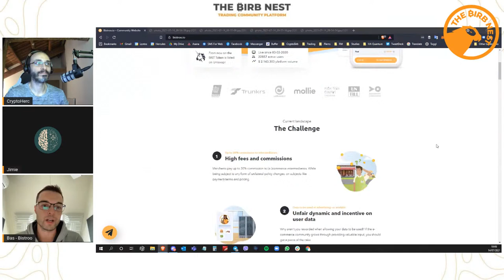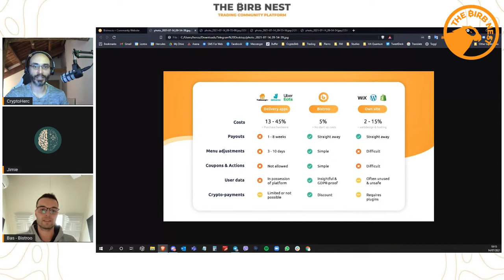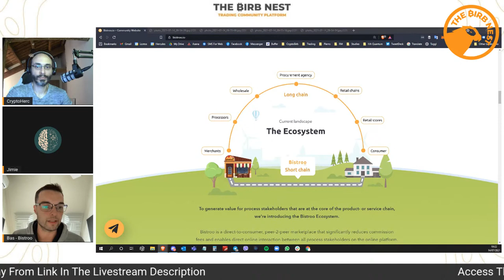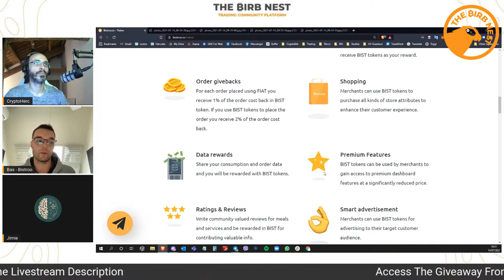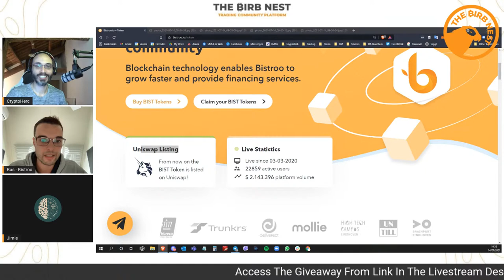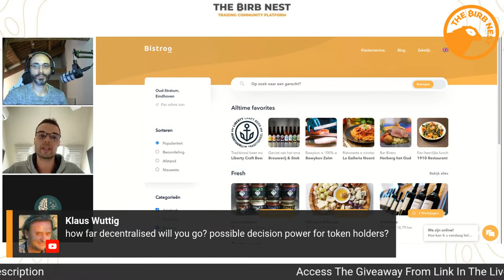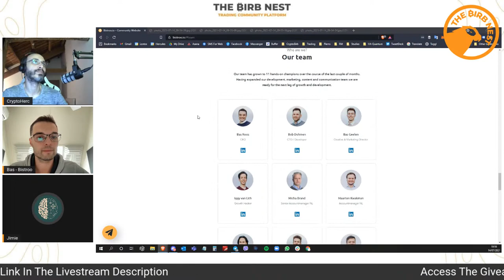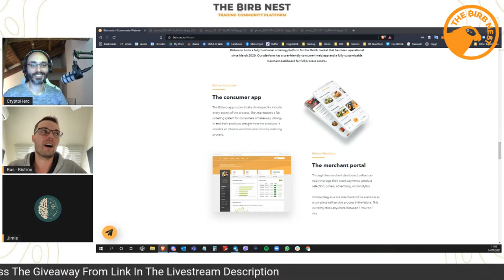Bistroo - Disrupting The Food-Delivery Space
Is no secret that food-delivery services are abusive toward the merchants and customers, though end users have no other options. Or do they?
Bistroo.io is here to change all that and we are discussing in this livestream how it will happen through Blockchain tech!

Guest:
Bas Roos - CEO & Founder of Bistroo.io

Winner Selection and Notification:
The Winner will be selected by Random Draw under the supervision of the Sponsor. The Winner will be notified within 7 days of the winner selection. The Sponsor shall have no liability for a Winner's failure to receive notices due to spam, junk e-mail or other security settings or for a Winner’s provision of incorrect or otherwise non-functioning contact information.
If the Winner cannot be contacted, is ineligible, fails to claim the prize within 7 days from the time award notification was sent, or fails to timely return a completed and executed declaration and release as required, the prize may be forfeited and an alternate Winner selected. Receipt of the prize offered in this Campaign by the Winner is conditioned upon compliance with any and all federal, state, and local laws and regulations. Any violation of these official rules by the Winner at the Sponsor's sole discretion will result in the Winner's disqualification as winner, and all privileges as winner will be immediately terminated.